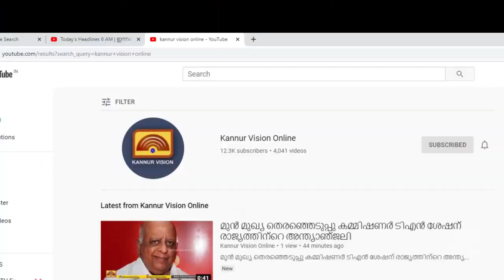ഉളിക്കൽ എരുത് കടവിൽ വൈക്കോൽ ലോറിക്ക് തീപിടിച്ചു